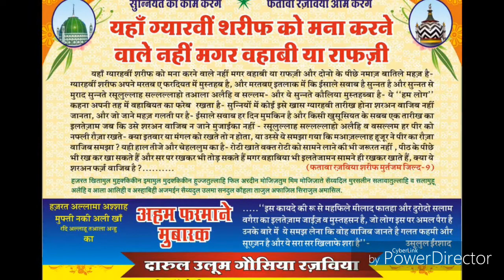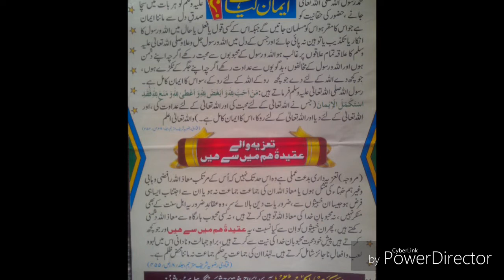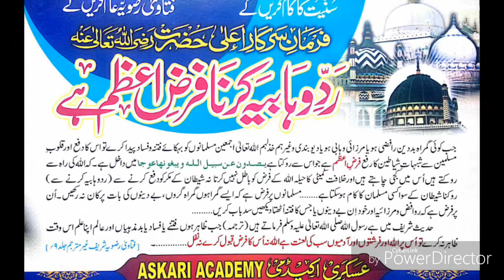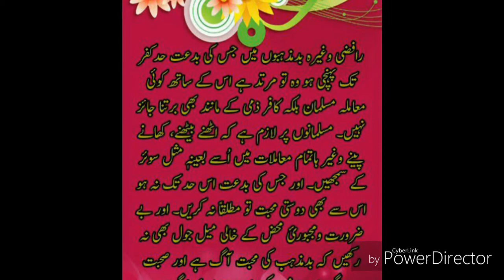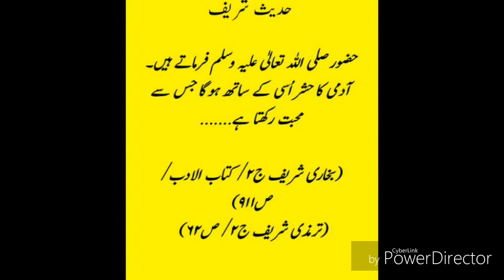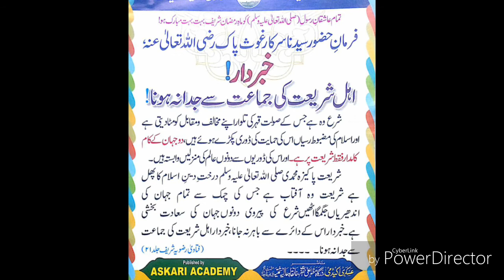Fatwa-e-Razviya Aam Karenge BY SHEHZADA-E-IMAM-E-HAQ GOYAAN-E-ZAMAAN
Topic:- Darse Fatwa-e-Razviya Shareef

Voice:-
Nabira-E-Sher Besha-E-Ahle Sunnat Khalifa-E-Mushahide Millat Shehzada E Achhe Hazrat Ghazi-E-Ahle Sunnat Aafat-E-Kasre Najdiyat O Jamatiyat Qaate Sulehkulliyat Chasham O Charaghe Khandan-E-Hashmatiyat Shaikhe Tariqat O Ma'rifat Rehbar-E-Rah-E-Maslak-E-AalaHazrat, Pasdar-E-Mashrab-E-Sher-E-Sunnat, Alam Bardar-E-Fatawa-E-Razaviyat Mufti-E-Sharia't, Munazire Ahle Sunnat Nayeb-E-Imame Haq Goyaane Zamaan Hazrat Allama Maulana Alhaj Ashshah MUFTI MUHAMMAD SHAMAIL RAZA KHAN Sahab Qadri Barkati Razavi Noori Hashmati
{Aastana-e-Aaliya Hashmatiyah Hashmat Nagar Pilibhit Shareef UP}

Minjanib:- ANJUMAN RAZA-E-CHISHTI HASHMATI ACADEMY BURHANPUR SHAREEF MP